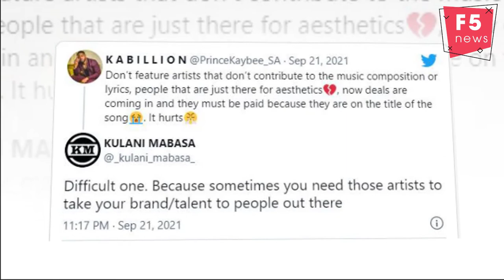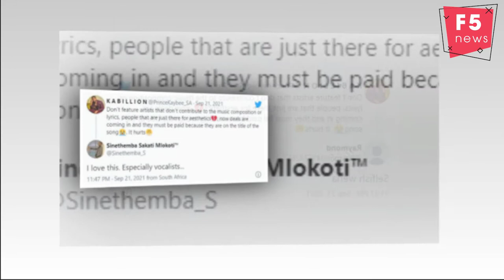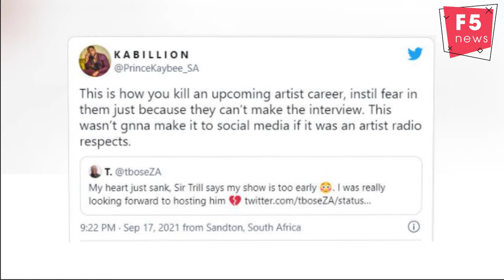Prince Kaybee says artists shouldn’t be featured unless they contribute to the music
DJ Prince Kaybee has come for artists who feature on tracks but haven't contributed to the making of the music and has taken the opportunity to defend fellow musician Sir Trill after backlash last week.
As the battle of "who wrote what" continues among SA musicians, Prince Kaybee has weighed in on the debate over artists who do or do not contribute to the music-making.
After Boohle supposedly equated Cassper Nyovest's contribution to nothing on the amapiano hit Siyathandana during an interview on MacG's Podcast and Chill, SA has been split on how they feel about the rapper and other musicians who allegedly do the same.